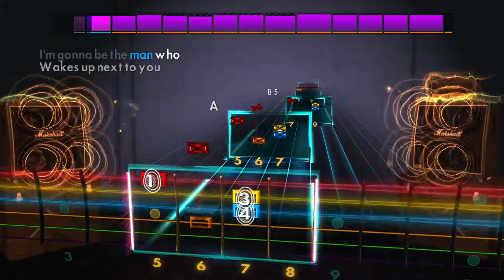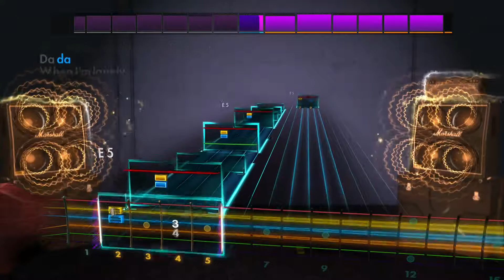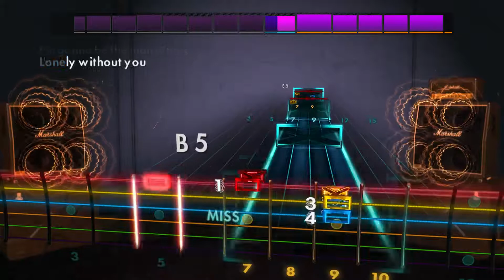I'm Gonna Be (500 Miles) - The Proclaimers - Rocksmith